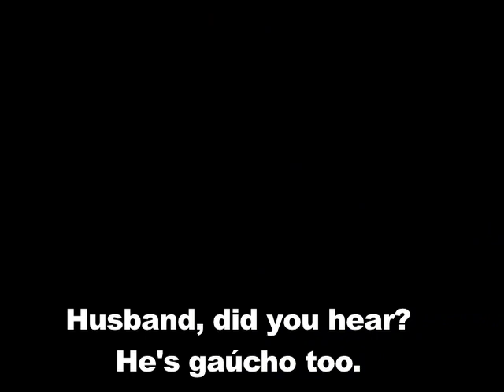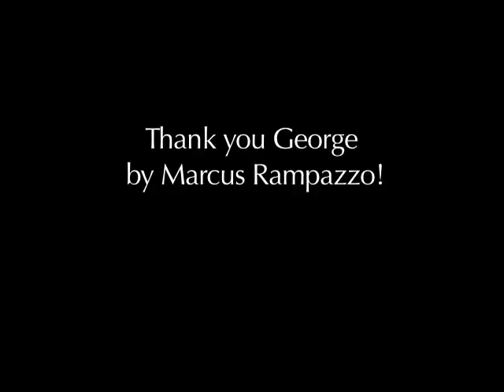Paul McCartney - Unbelievable Show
I'd like to go again.